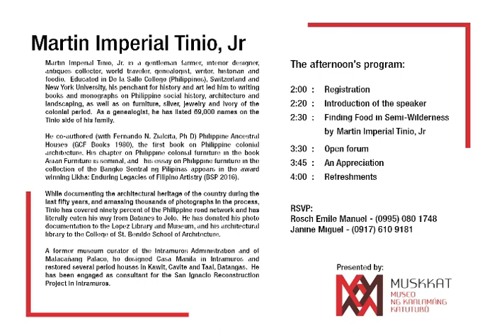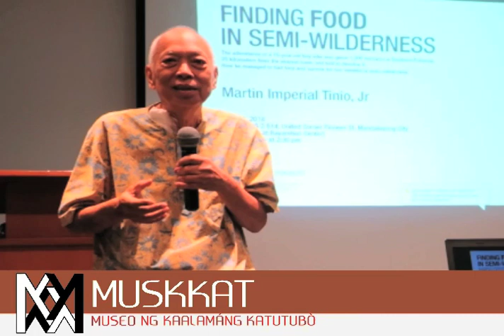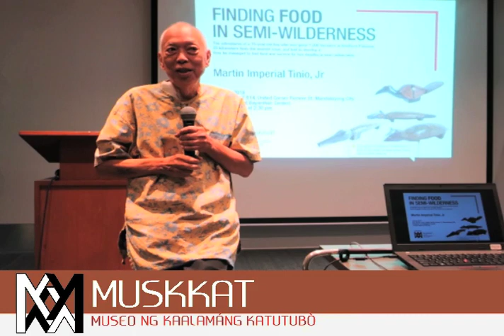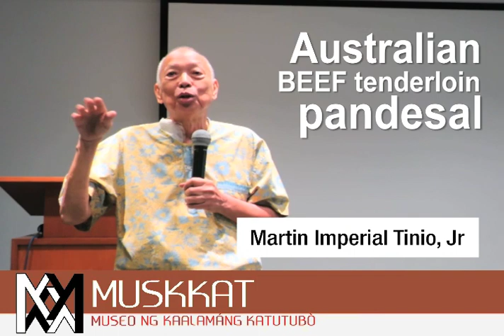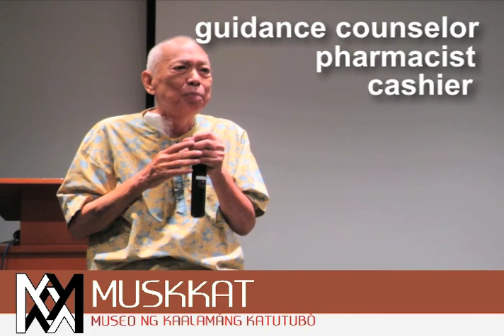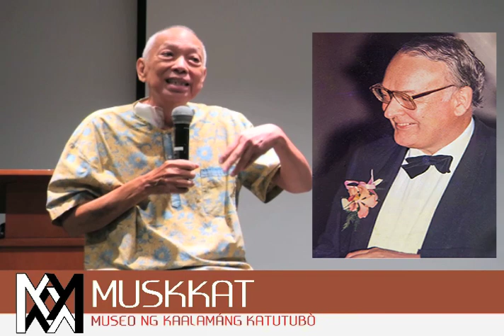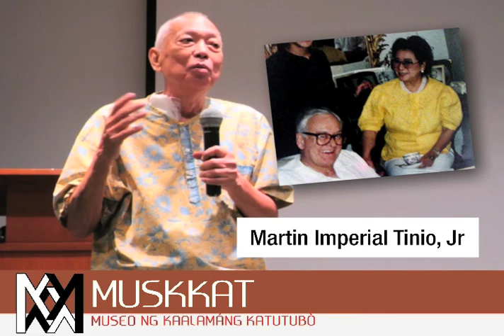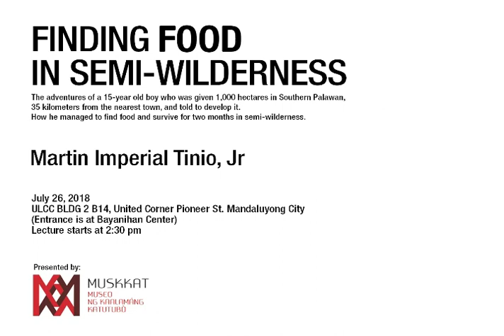LECTURE FINDING FOOD IN SEMI WILDERNESS TINIO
MUSKKAT lecture series #4 by Martin Imperial Tinio Jr.